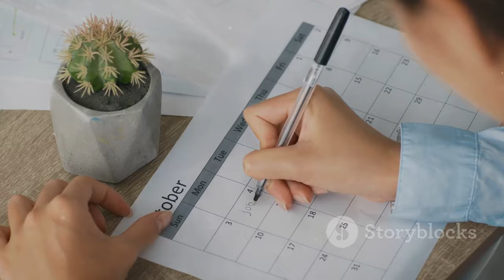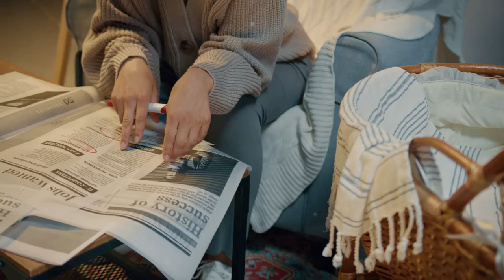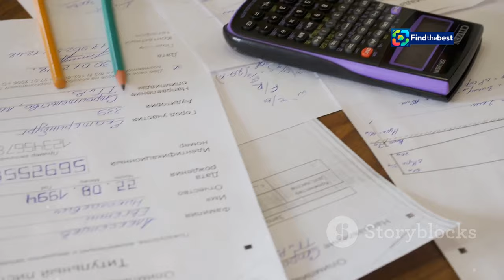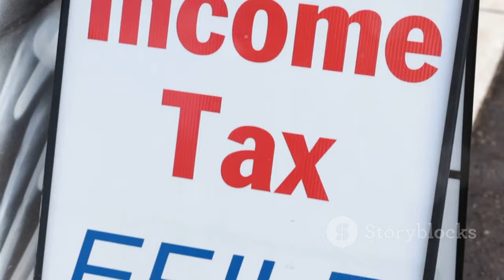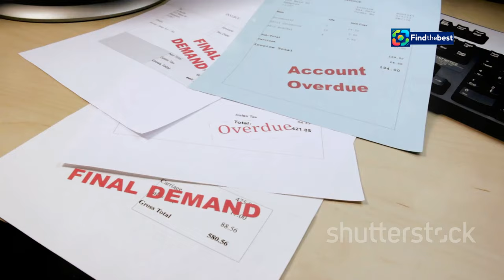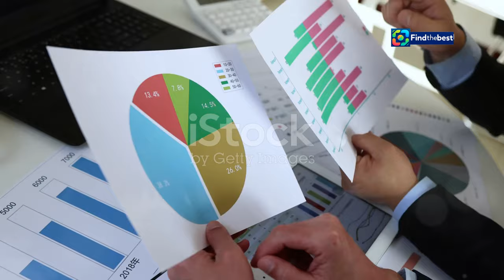Дайджест податкових новин за 19 листопада | Крамат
OUTLINE:
00:00:00 Buckle Up, Kramatorsk!
00:02:25 February's Big Changes
00:03:01 Fixing Mistakes Under Martial Law
00:04:49 Your November 20th To-Do List
00:05:30 Fueling Ukraine's Fight
00:06:10 Thank You, Taxpayers!

📅 Ласкаво просимо до нашого дайджесту податкових новин за 19 листопада 2024 року! У цьому відео ми розглянемо найважливіші оновлення, які стосуються податкової системи в Україні, зокрема у Краматорську.

💼 Головні теми, які ми покриємо:
- Граничні строки реєстрації податкових накладних під час воєнного стану.
- Інформація про податковий календар на найближчі дні.
- Як платники податків Донеччини підтримують державу у складні часи.

📈 У 2024 році платники податків Донецької області вже перерахували до держбюджету понад 10 млрд гривень! Дякуємо всім за вашу відповідальність та підтримку!

Долучайтеся до обговорення в коментарях! Ваші питання та думки важливі для нас! 💬✨